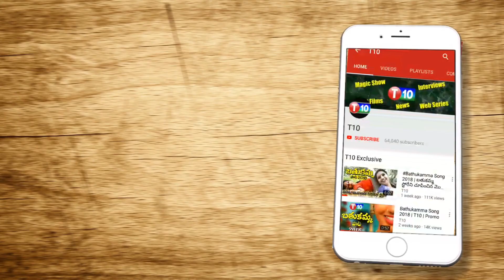ఇదేం స్పీచ్ మోడీ? కాస్త సైన్స్ తెలుసుకుని మాట్లాడు! CITU State Secretery Sai Babu Slam PM Modi | T10